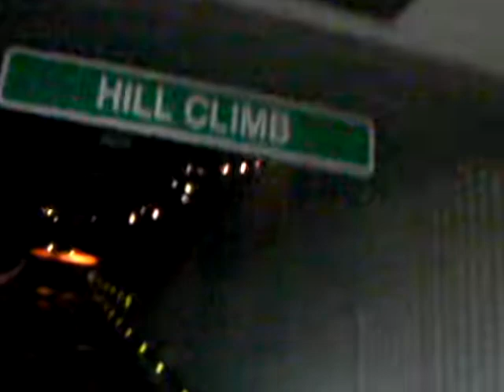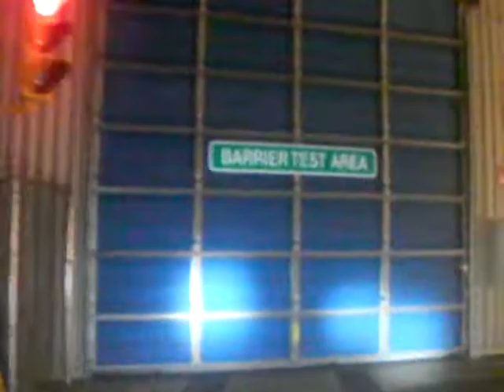Walt Disney World Epcot TEST TRACK 2011